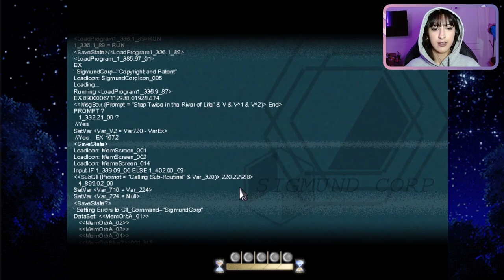Let's Talk About Autism… | To the Moon Playthrough | Part 3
To the Moon is a psychological drama adventure game developed and published by Freebird Games. The story follows two doctors who offer to fulfill a dying man's last wish using artificial memories. The game features relatively few gameplay mechanics, with the player controlling the two doctors, exploring the narrative and solving puzzles as they try to reconstruct the dying man's memories in order to fulfill his wish.